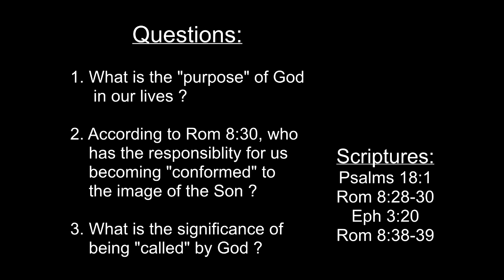The Awakening Part 1 video